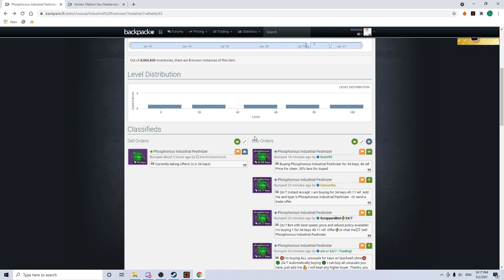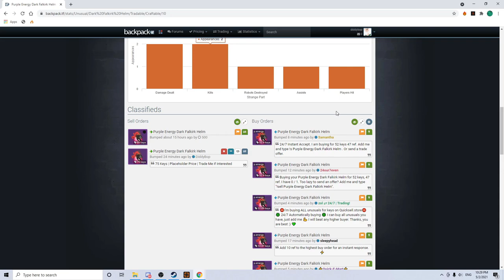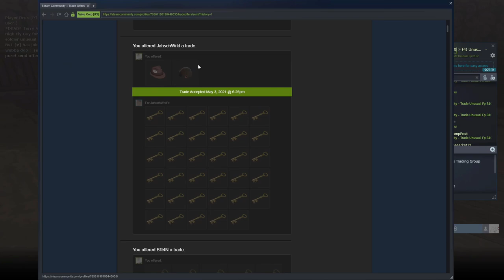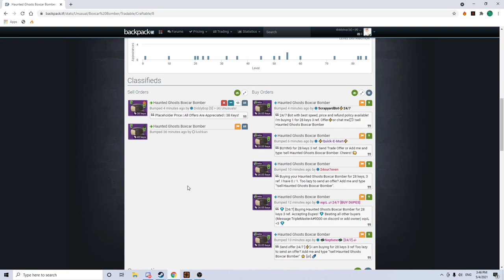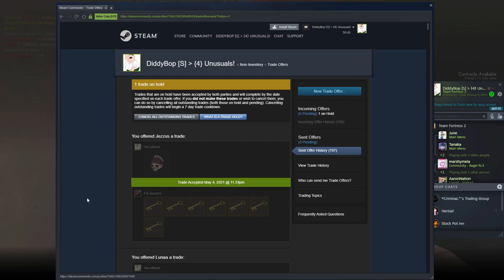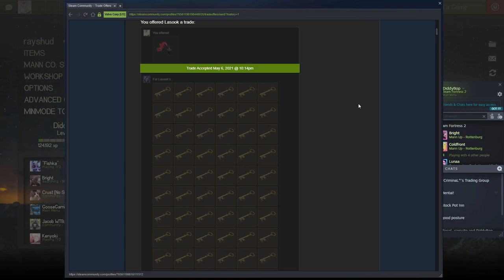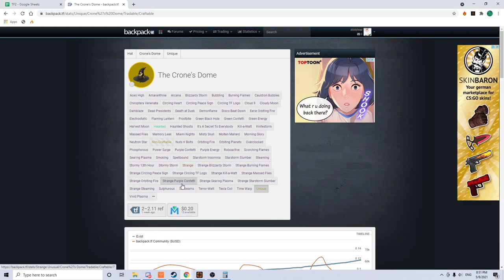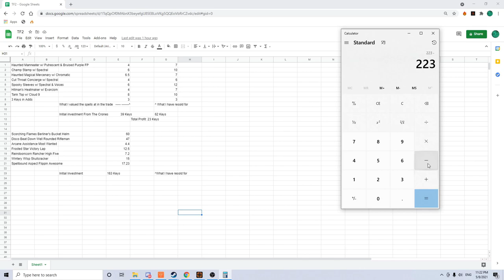[2021] TF2 Trading Series | Episode 4 | 200 Keys Profit In A Month!?! Spells, Unusuals, And More!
Hey Guys, thanks for tuning in to the 4th episode of the series! I'm sorry for the late upload, schoolwork has been piling up and everything is weighing down on me but I'll try to stick to the 1 episode a week approach. I hope you guys enjoy, it's crazy how we've already broken 200 keys in just 1 month, putting us on track to hit 1000 keys buy the end of the year!